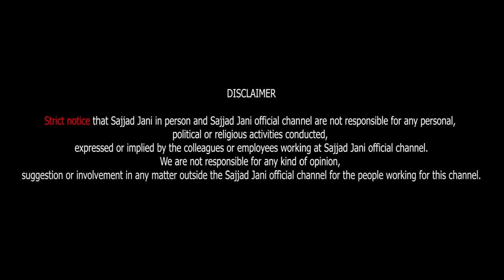Ajeeb O Greeb Jugtain | Jugtain In Tea Time 531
Ajeeb O Greeb Jugtain | Tea Time Ma Hoi Jugtain | Jugtain Hi Jugtain | Siraf Jugtain | Juggat Tea Time | Tea Time Episode 531